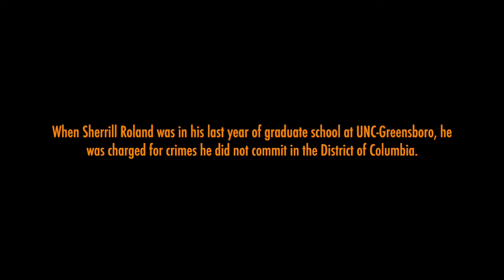The Jumpsuit Project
When Sherrill Roland was in his last year of graduate school at UNC-Greensboro, he was charged for crimes he did not commit in the District of Columbia.
He spent ten and a half months in a jail with a reputation for its poor conditions and inmate treatment. Once he was released, many assumed he would pick back up where he left off and return to life as normal, but Roland could not shake the experience of being behind bars. He decided to channel it into his graduate school work.
He created “The Jumpsuit Project,” where he dons an orange jumpsuit whenever he is on campus at UNC-Greensboro.  The public art project provides a visual representation of incarceration in a space where people may not often think about it. It also creates a platform for people impacted by incarceration to share their own stories.
"LetsGoTone'
-BeALeader: You determine your own success and how you progress in life. My goal is to help you reach your highest potential and become who you want to be.